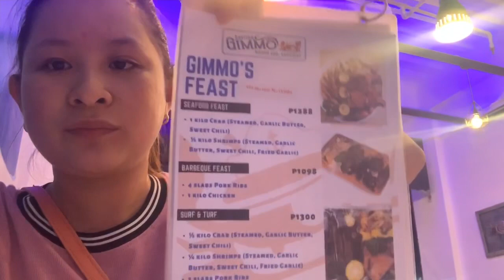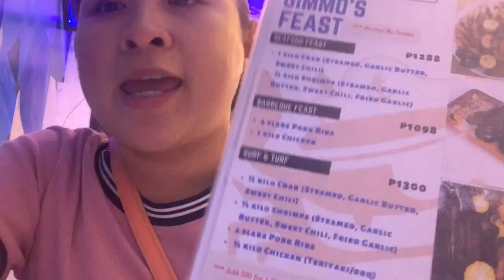SEAFOOD BOIL | KAPITAN GIMMO ILOILO VLOG | RUBZ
Restaurant: Kapitan Gimmo Iloilo
Address: PARAGON SQUARE BUILDING, Donato Pison Ave, Mandurriao, Iloilo City, Iloilo

Rubz ♥️